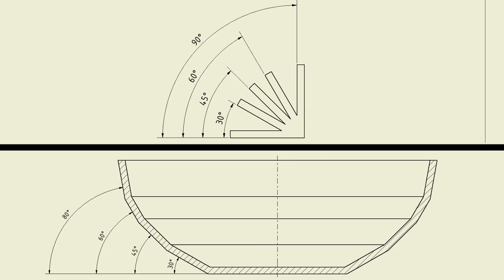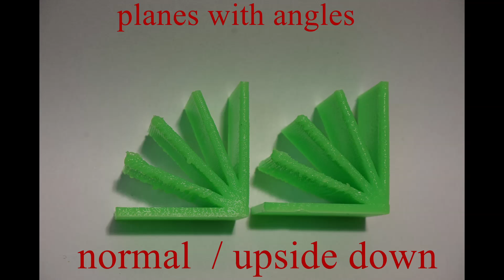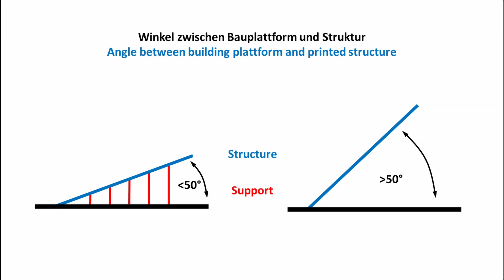Anet A8 - Kopfüber drucken ohne Support ? - Experiment [Deutsch, Eng Sub]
Was passiert wenn man kopfüberdruckt? Haften die Drucke? Braucht man dann überhaupt Supportstrukturen?

ebay - Anet A8

What happens, when you mount your 3d printer upside down?
English subtitles are avaiable.